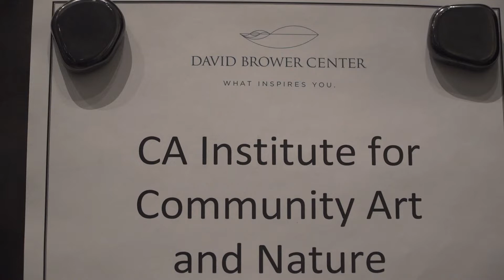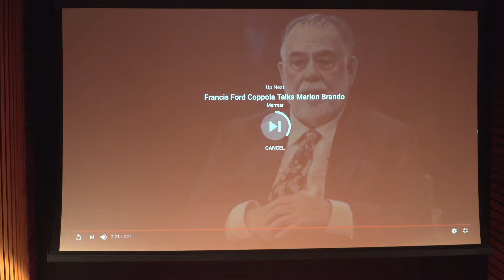A Hard Rain America in the 1960s